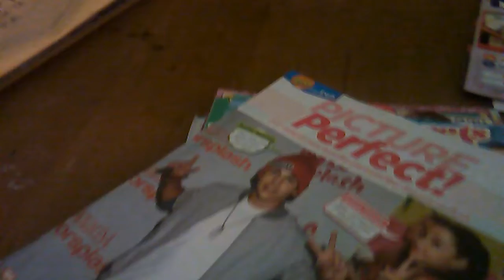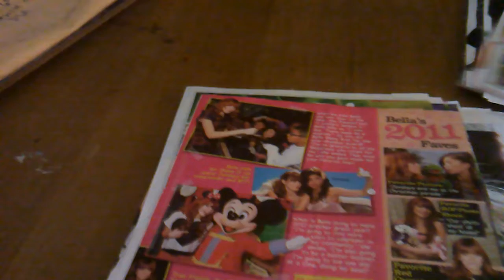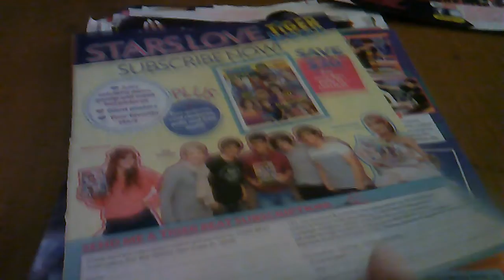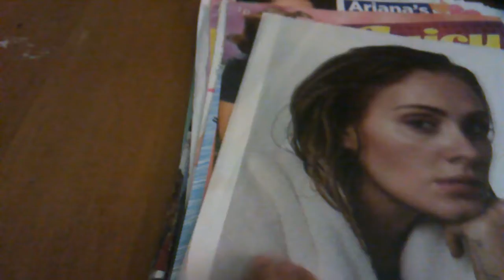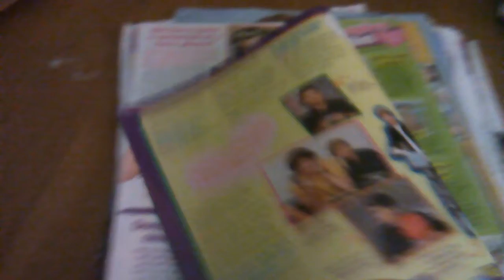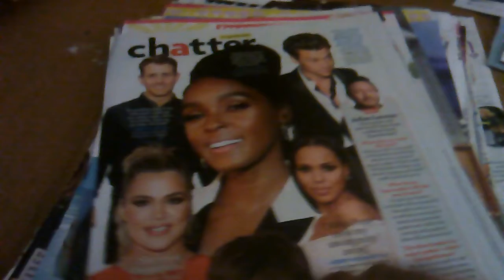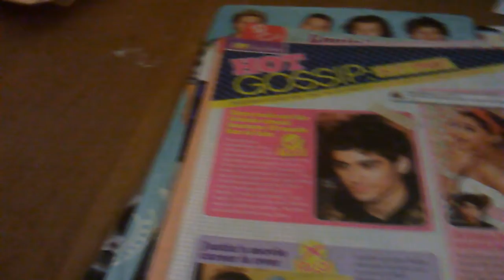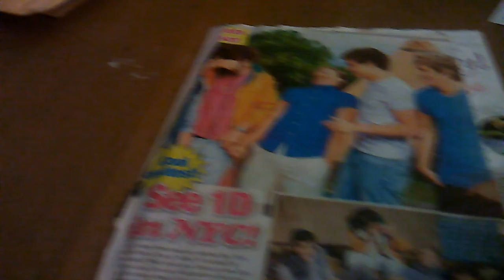3rd Package From Kathy's​_Charm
Thank you so much! I love everything!